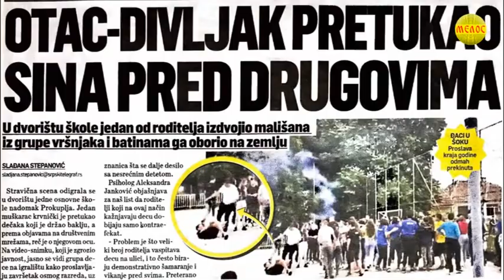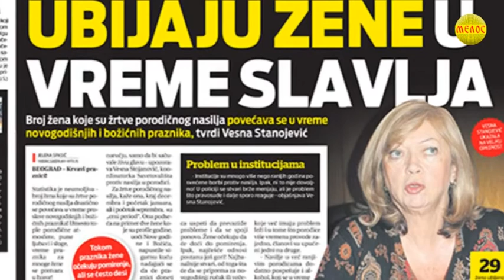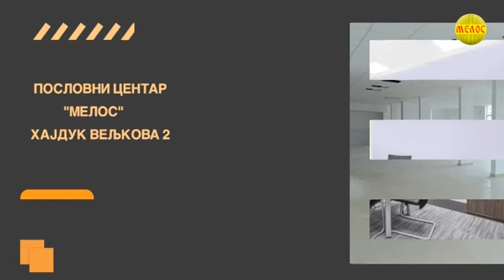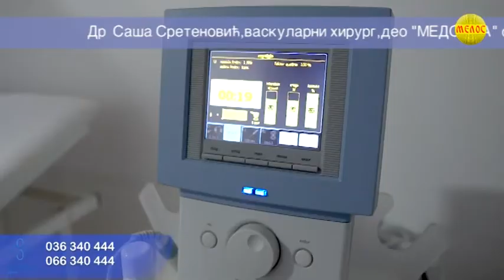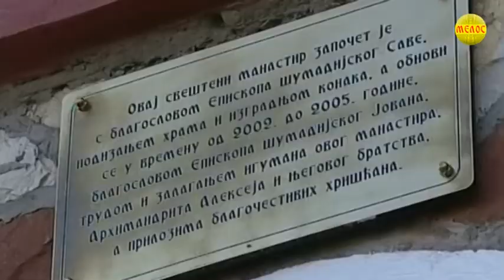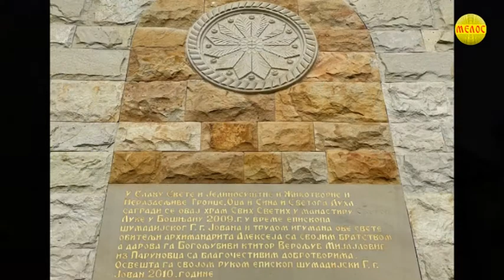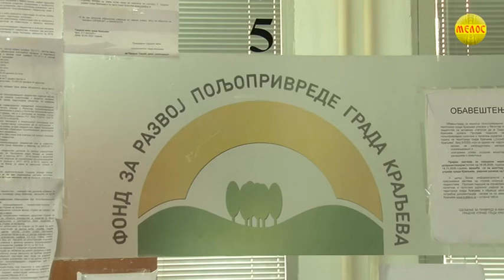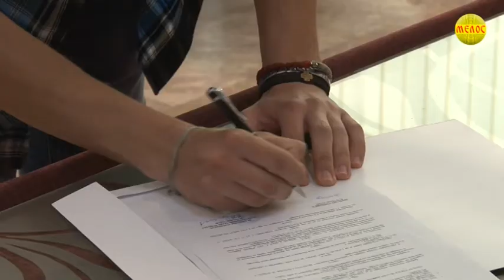KRALJEVAČKA Hronika 04.05.2022.